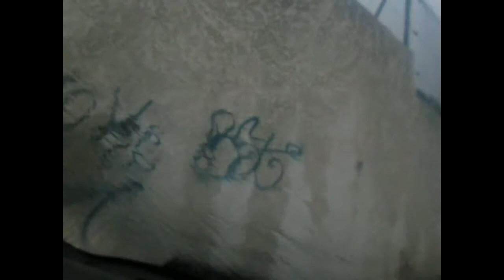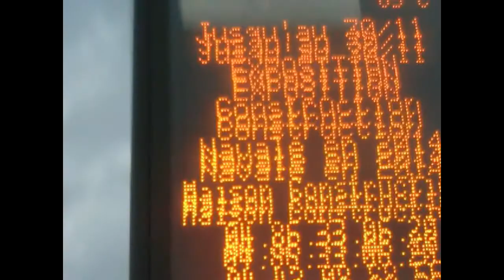Ambiance tempête côtière orageuse La Ciotat Fin Novembre 2014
Voici un résumé de la fin du mois de novembre qui aura été très tumultueuse pour le Sud de la France

Crédit: Dredd - Miniguns